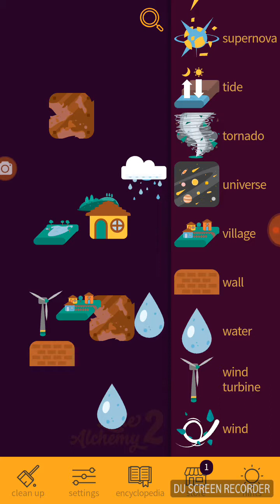Just playing around on Little Alchemy 2...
I own no rights to the game, music, or content...